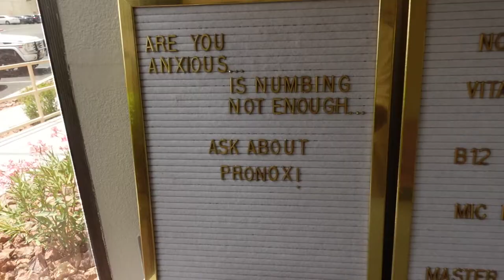CHIN & JAW FILLER + CHIN LIPO RESULTS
In this vlog I am discussing my post Chin Lipo Surgery and getting Chin Filler for the first time to enhance my profile. LIKE this video for more Med Spa Vlogs. COMMENT if you have ever had any kind of Med Spa procedures, let us know your experience. Let me know any videos on any topic you would like to see me film on my YouTube channel.

Sincerely,
Tina